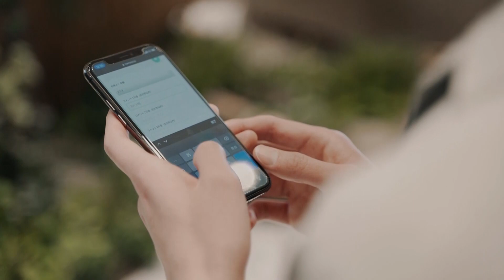ブライダル動画1